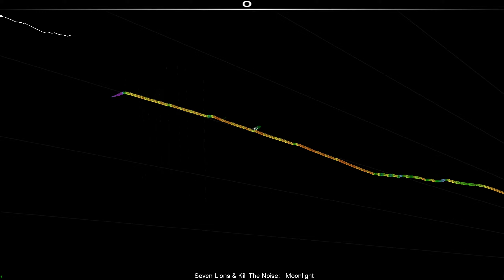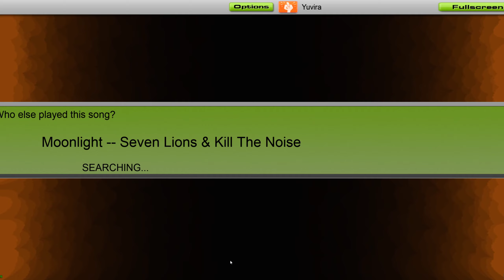[PME] Audiosurf: Seven Lions & Kill The Noise - Moonlight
SR: 1632